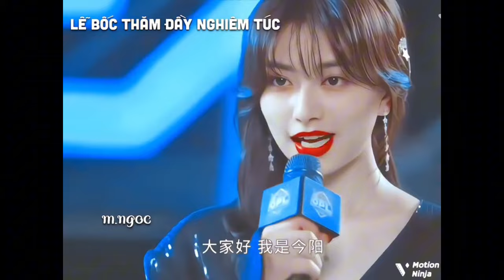Tiktok Tổng Hợp Khi em mỉm cười rất đẹp p72